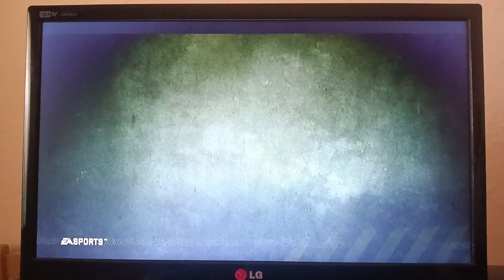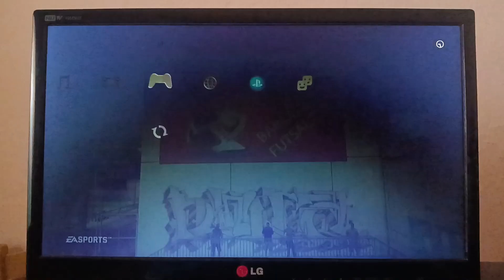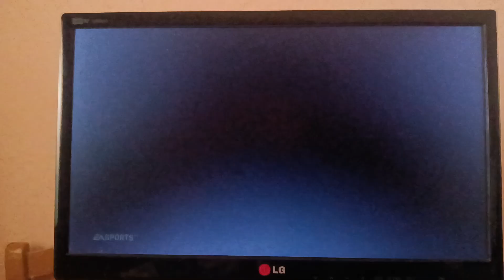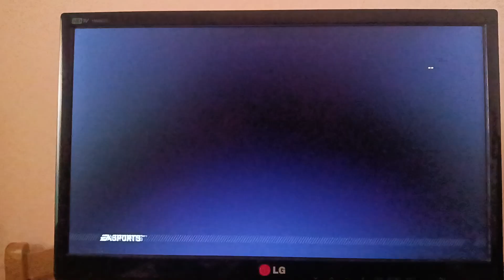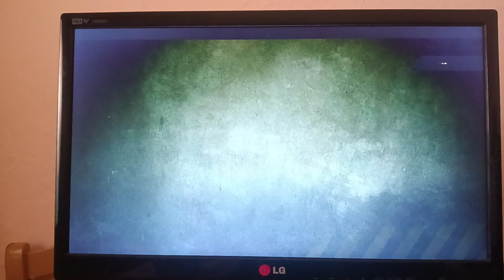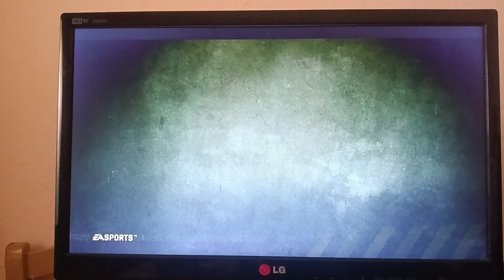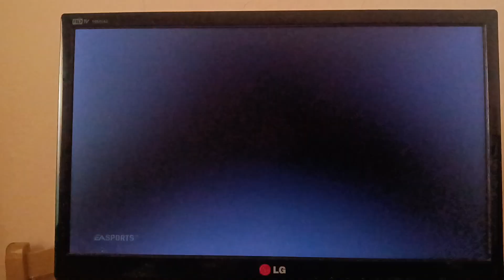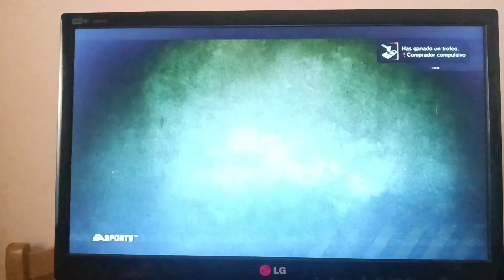FIFA Street, mejorando jugadores, jugando torneos hasta llegar al torneo final